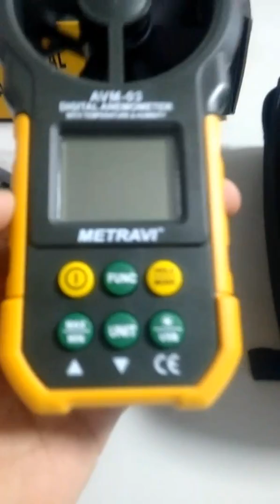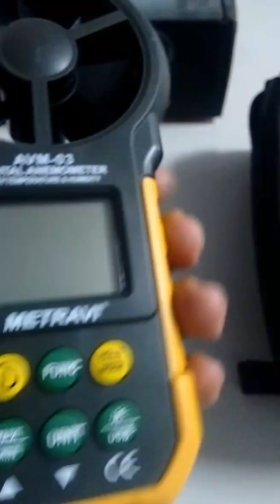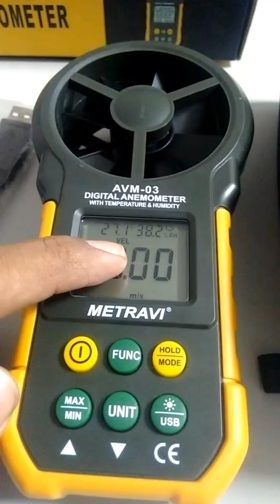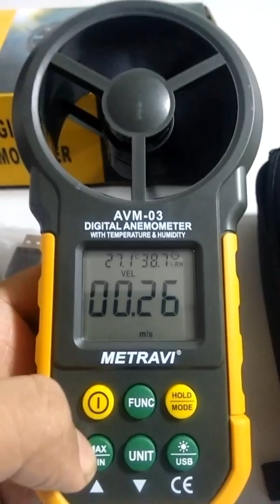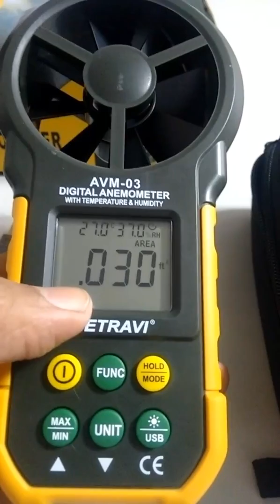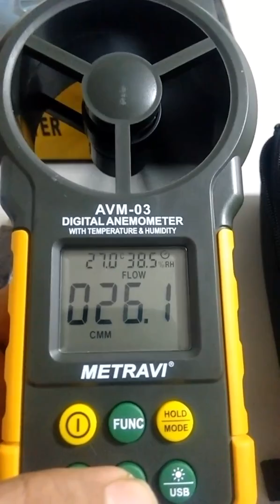Thermo Anemometer AVM03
This video explains basic functionalities of Digital Thermo Anemometer AVM 03. You can learn how to measure air velocity, air flow, air humidity and air temperature. Also shown is how to feed in Area to take readings in CMM CMS and CFM. You can buy this meter from Total Automation -  goo.gl/srszO8